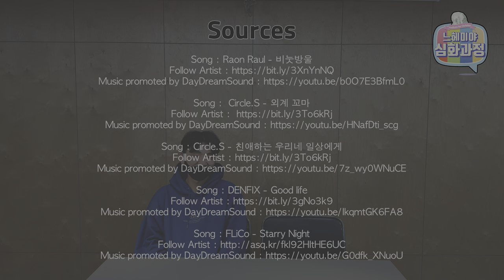치열한논의끝에탄생한심화 / 2023 기독교학 심화과정 홍보영상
2023년도 1학기부터 기독교학 심화과정이 크게 개편되었습니다. 자세한 변경점과 내용은 sns와 공식홈페이지에서 살펴보실 수 있습니다.

빨리 신청하세요. 정말루.

기독연구원 느헤미야를 위해 후원해주세요!